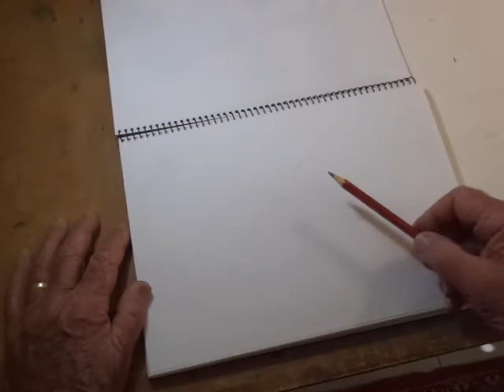10 Minute Tree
I did this tree drawing as a fun little demonstration to show just one way. There are countless other ways.  Any way that works for you is good.    I used a 6B pencil, mostly laid on its side.